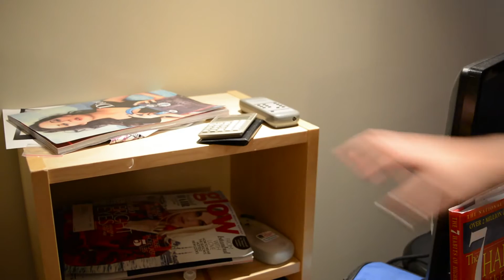Life Fuckin Sucks !? - If Anything Can Go Wrong? It will.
Sorry i haven't upload anything for a week.
This will be a serie about life ? lol
and big shout out to my friend Raquel, she is amazing! supper funny.

Movie - Despicable Me 2